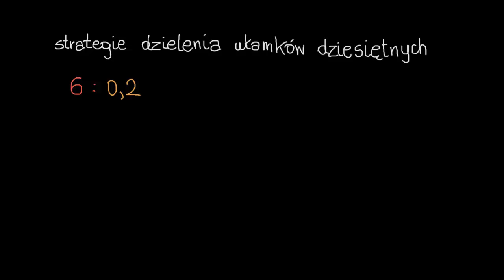Dzielenie przez ułamki dziesiętne: części dziesiąte